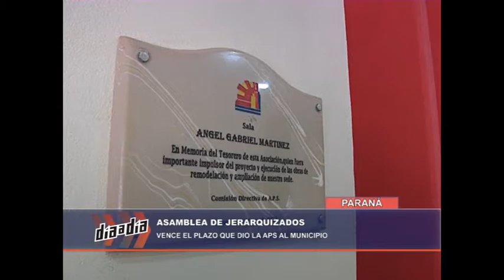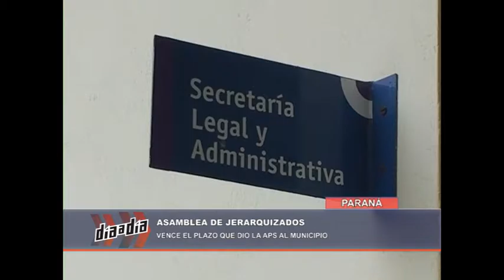NOTA DAD RECLAMO DE JERARQUIZADOS MUNICIPALES 12 07 16